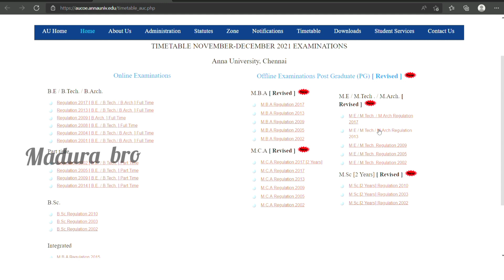pg new timetable || pg new update || anna university pg time table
Pg offline exam update

Pg new timetable

Pg new update

AU new update for pg students

Pg offline exam annauniversity

Anna university exam updates

Pg official news
Offline Parithabangal Video link

Anna University circular
anna university circular
anna university latest circular
Post graduate online or offline
Pg offline exam confirmed?
pg time table 2021
pg time table 2022
anna university pg timetable
anna university pg timetable 2021
pg exam time table 2022
pg exam time table
pg exam time table 2021
pg time table tamil
anna university pg time table tamil
Pg exam online or offline
Pg exam news today
Pg nov dec exam news
Pg exam AU latest news
Pg semester exam news today
Anna university latest update
Anna university offline exam official circular
Anna university news today
 Pg Offline exam news
AU announced Offline exam
Online exam new update today
Offline exam AU new update
pg exam timetable
pg exam timetable tamil
pg exam date
pg exam date 2021
pg exam news 2021 today
pg exam news 2022 today